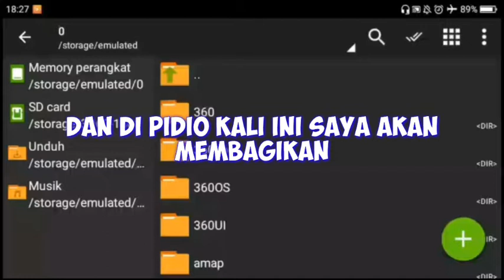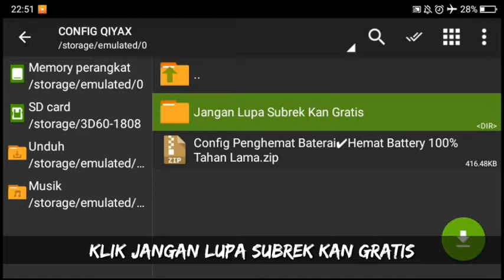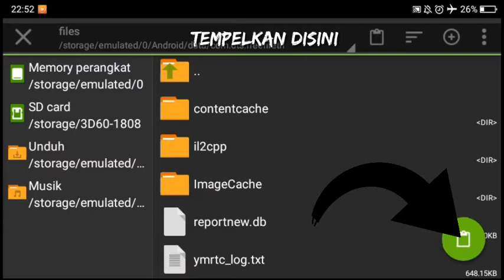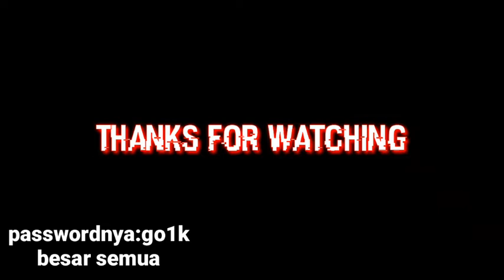CARA MENGATASI BATERAI BOROS SAAT BERMAIN FF❗AMPUH ATASI BATERAI BOROS CONFIG HEMAT BATERAI✔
Config di channel qiyax gaming 100% aman karena saya menggunakan data config dari free fire jadi aman no banned/suspend

❌❗PERINGATAN❗❌
Jangan Hapus Data Asli Com.dts.freefireth Lebih Baik Timpa Saja Kalau Di Hapus Tidak Bisa Login Dan Error

Link:ZARCHIVER
Check out ZArchiver ZArchiver is fast and simple archive and file manager.

!!PAHAMI PEMASANGANNYA KALAU SALAH ERROR/ENGGAK WORK!!

❗GO FOLLOW IG SAYA❗

Kalau Mau Nanya Jelas Tentang Config Bisa DM Saya✔😁